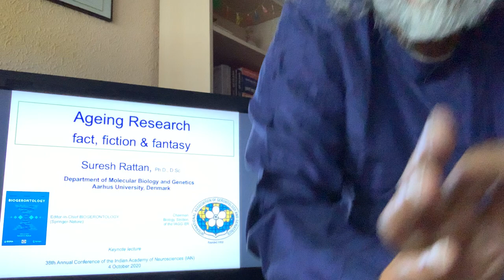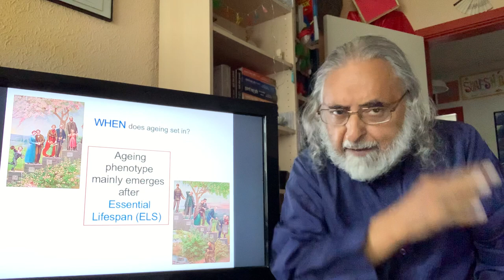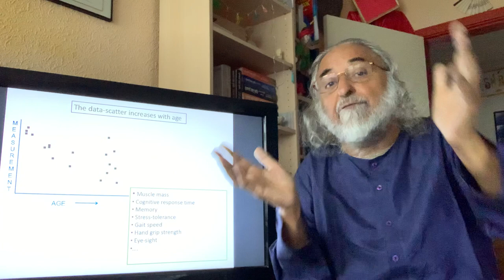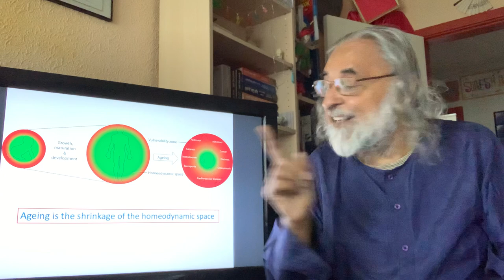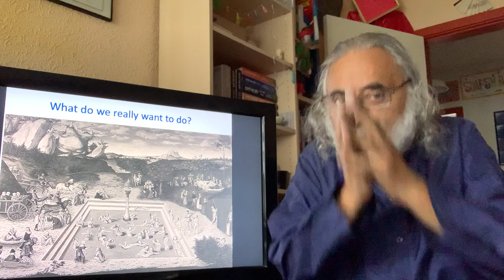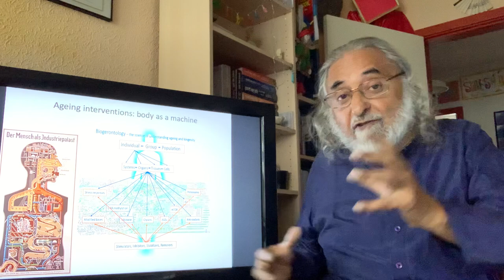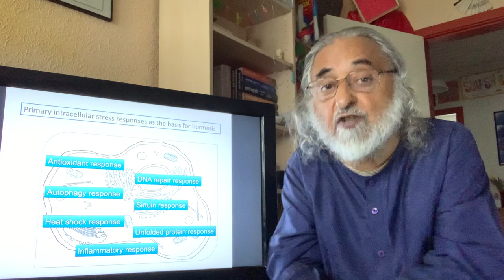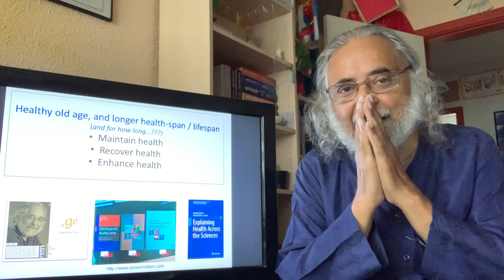Ageing Research: fact, fiction and fantasy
Keynote lecture online for the 38th Annual Conference of Indian Academy of Neurosciences (4-7 October 2020) which was to be held in person in Hyderabad, India, but then corona changed the world.In this lecture I once again discuss the questions of why ageing happens, what happens during ageing, what can and cannot be done about it, what are the facts, what are pure fiction and fantasies; wholistic approaches of hormesis and health etc etc - and I am in my full form and passion.